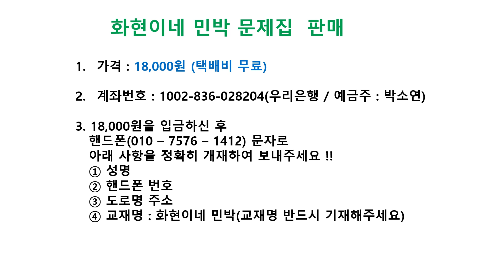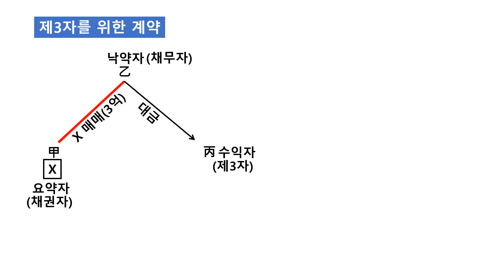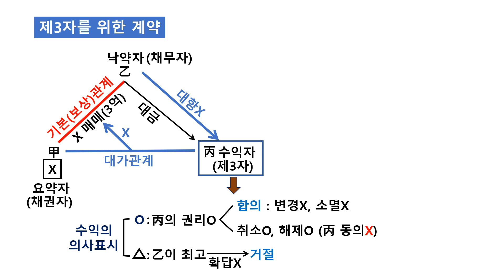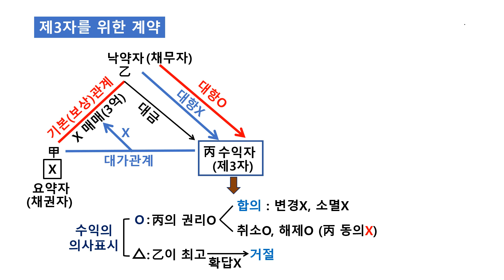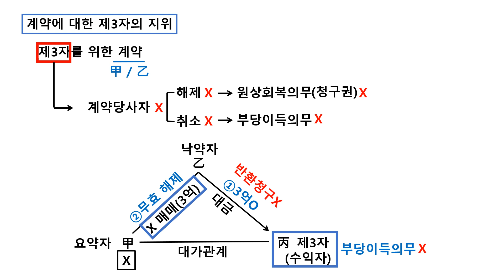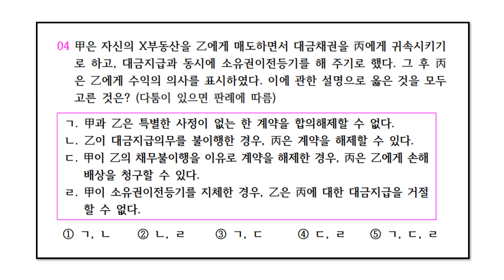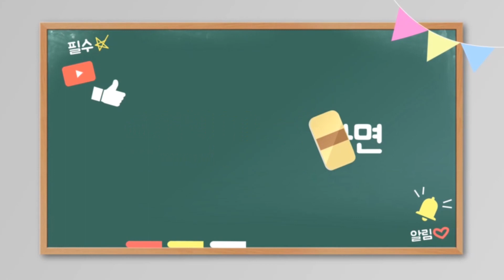화현이네 민박 44일째(제3자를 위한 계약 2)